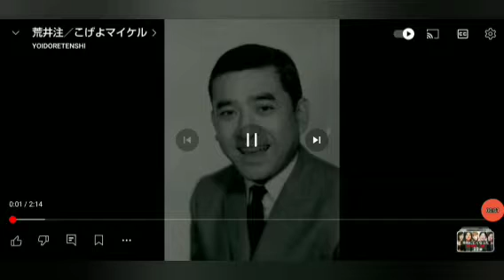コマーシャル 😸🎃☘️✨🌸